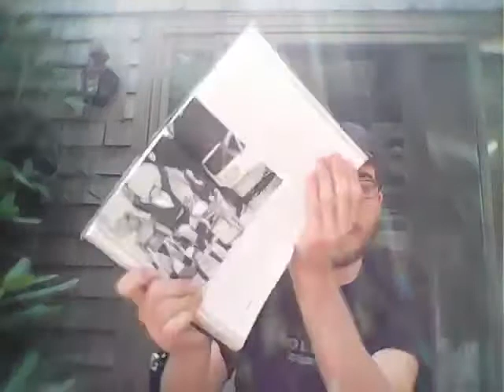A Look Back at the Rich History of the WWE Championship Read Aloud (Chapter 29) (A Wrestling God)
X-box Live Account: wrestlingfan44

Trivia Crack: Owen Finch

Kick: mary2554